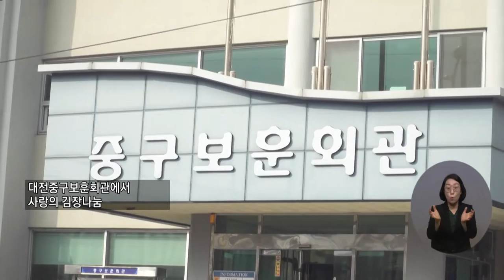복지TV뉴스 1632회 11월 23일 (수) 주요5 보훈가족 사랑의 김장 나눔 행사 이준호 기자